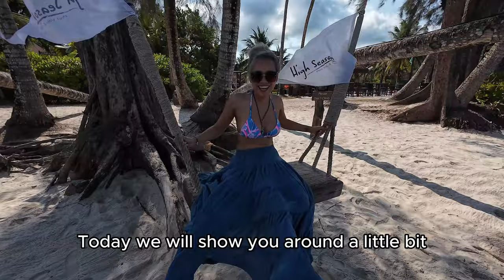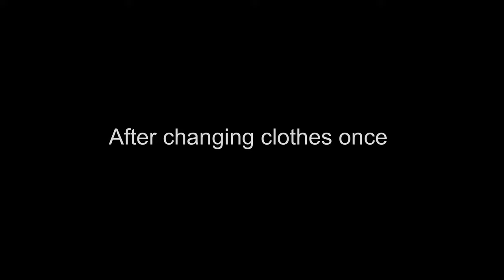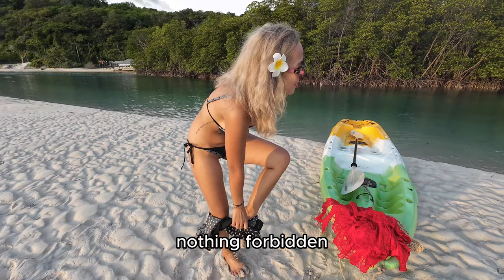Exploring koh Kood SECOND day on Thailand's hidden gem island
This is the SECOND day out of my 3 nights and 4 days trip to the beautiful island "Koh Kood"
Today I show you around some beautiful beaches as well as a beautiful sunset on a kayak tour and one of the best seafood restaurant on Koh Kood island in the evening.

I hope you will enjoy this video, more videos from Koh Kood island are coming !!!